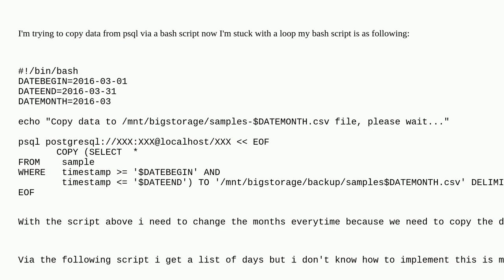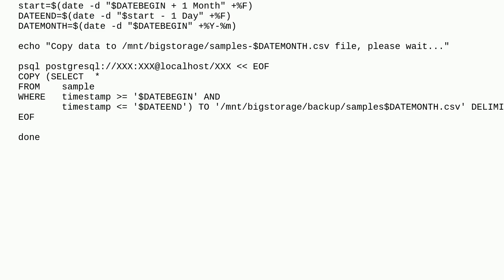Bash loop through dates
A special thanks goes out to the awesome community

  bash shell-scripting postgresql